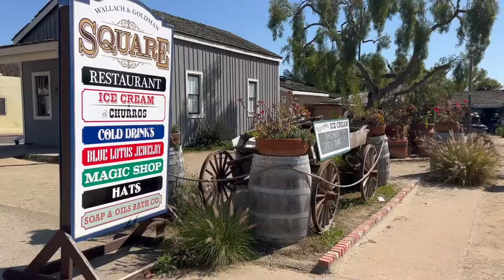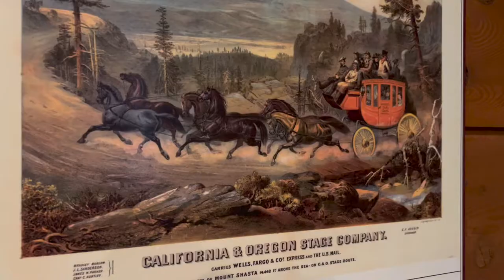🔥 Old Town San Diego. Where The City Started! Part 1.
🇺🇸 Hey, Friends! 🔥Sparklet here. Me and Mick today in the Old Town. We are going to show you about San Diego City where it’s started. YES! We are entering the Old Town of San Diego. You see signs here. And I a going to tell you today how it appeared here.

Native American culture in the San Diego area goes back over 10,000 years. When the Europeans arrived at what is known as Old Town San Diego today, it was already home to the Kumeyaay people. The Kumeyaay had been living on the banks of the San Diego River for thousands of years. The Kumeyaay existed in a sophisticated hunter-gather lifestyle. Small game and acorns were the major food sources. However, their knowledge of the land yielded additional foodstuffs and medicine.

The first European explorer to arrive was Juan Rodriquez Cabrillo. He claimed the area for Spain, calling it San Miguel on September 28th, 1542. He described the area as “an enclosed and very good port”, and of the Kumeyaay people he reported they “were good-natured and attractive people”.

Hello Lidija! Hi Mick! Did you see the early San Diego homes? Yes! I was trying to fake people out, so it looks like a real town. Haha, ha Beautiful town!

Old Town San Diego is called the birthplace of California because in 1769 Father Junipero Serra, along with a group of Spanish soldiers, established the first permanent European settlements in California. Father Serra built the first of the 21 Missions that anchor the development of California for Spain. The Mission was originally built next to the Spanish fort called the Presidio, which is on a hill overlooking the San Diego River and what is Old Town San Diego today.

In 1769 the first mission in San Diego was built by Fr. Junipero Serra. I hope I said his name properly. Franciscan Missionary. And they helped to train the Indians to become good Christians.

Behind me is a Catholic Church in a tradition of Spanish Missionaries. That means that in California the Spanish Missionaries first came here and established missions for the Indians, and they look very much like this. And this may, in fact, have been one of the small missions they’ve made, I don’t know. They may just have made it after the tradition of Spanish missions.

In 1821 Mexico became independent from Spain, and in 1822 a new military command, along with the former Spanish soldiers, created a community at the base of the Presidio. Today, most of that area is Old Town State historical park.

They made the structures of sun-dried adobe bricks, and four of those adobe brick buildings still stand today.

This is authentic adobe. You can tell that people have been stepping on it and it's been worn away. All the feet go over it.

And this is what Lidija told me she wants for me. To put around my neck. Haha, ha…
What is that? Haha, ha…

You got a promise me that you'll build a house of at least $300 dollars. Ha hah ha … House for $300! Haha, ha … Which is probably a lot back then. It was called before he bought it the Rancho de Nacion, which included what is now National City and Chula Vista. Oh! Wow!

We are gonna go to the Minor Gem place behind me. Look for shungite. Oh! Right.

Mexico’s rule ended in 1846 with the signing of the Treaty of Guadalupe Hidalgo. In 1850, California became a state, and San Diego was incorporated as a city that same year.

Watch, learn new things, and enjoy life. May the 🔥Sparklet! be with you.